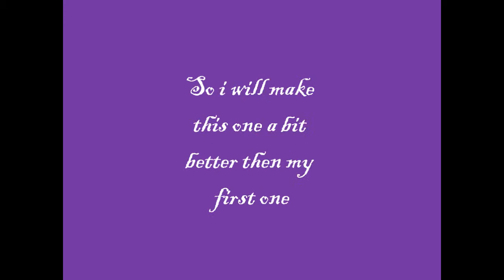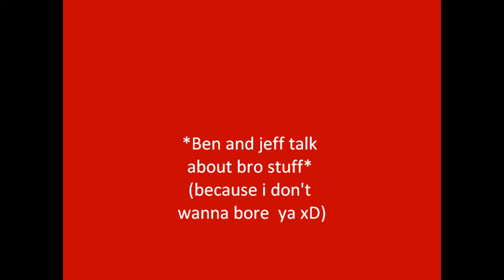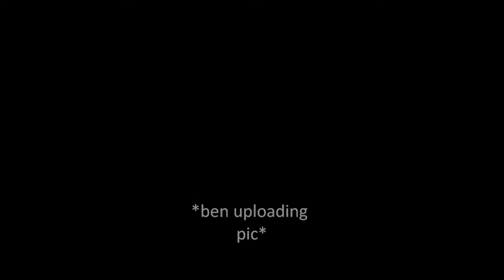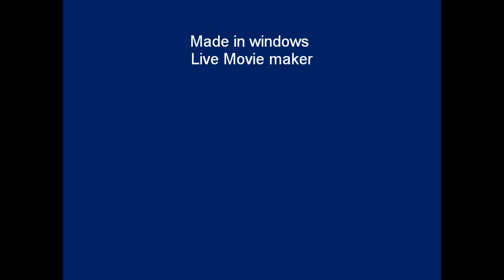Random Anime ChatRoom#2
Hey, guys it's me michi Sorry I didn't have this up sooner when I said i would in my first video but I still kept it to the very end and so with a new laptop this was born please be nice about your comments please, and yes I know there are some misspelled words I was tired when I made this